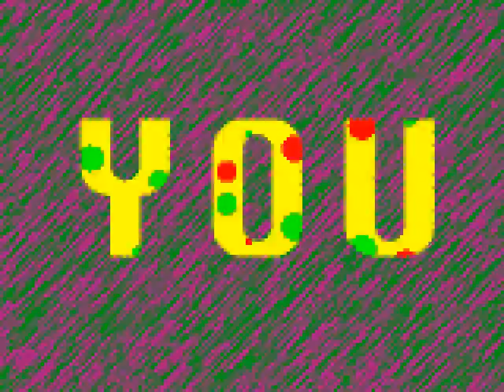Short Warp Warp's Short Game Colection Japan - 3DO